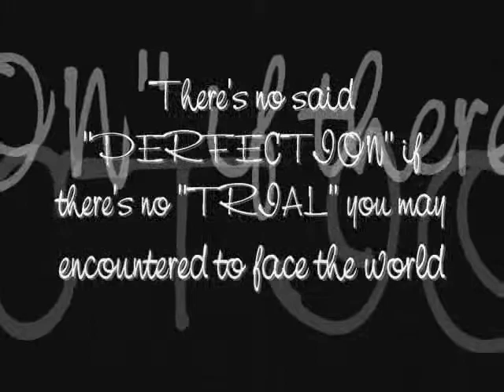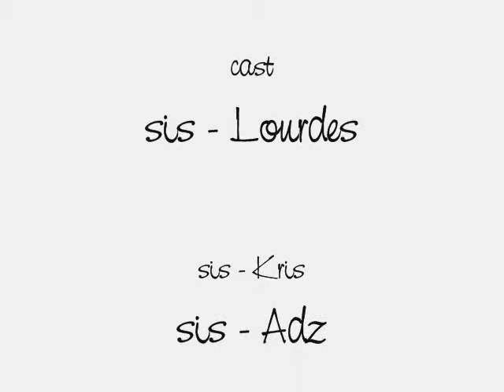Gonna Make Sense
sis